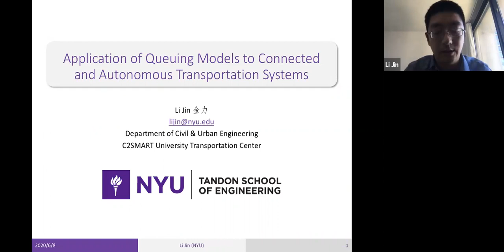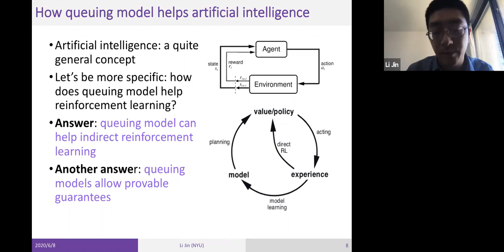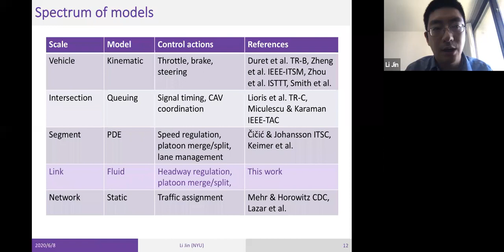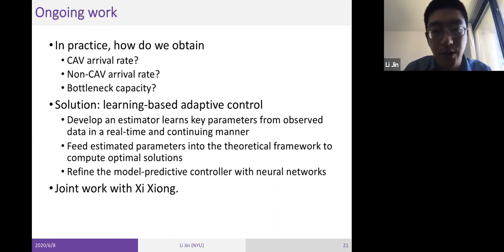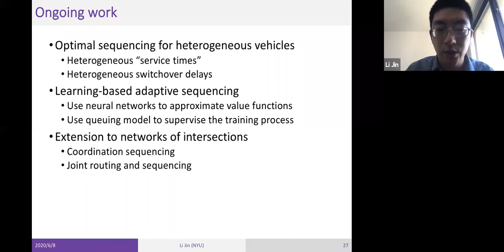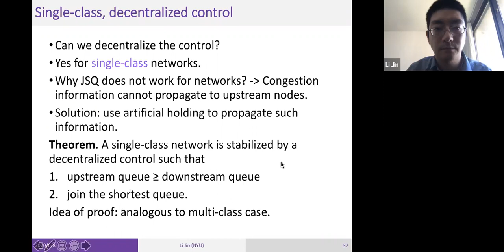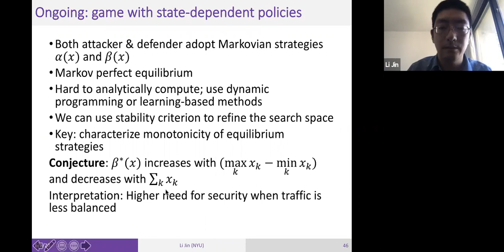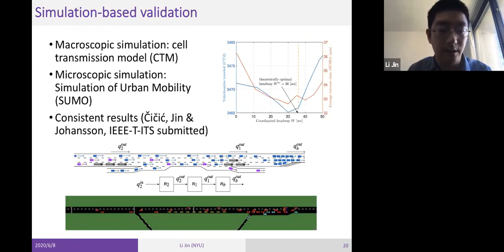Webinar: Li Jin, Using Queuing Models to Design Connected and Autonomous Transportation Systems